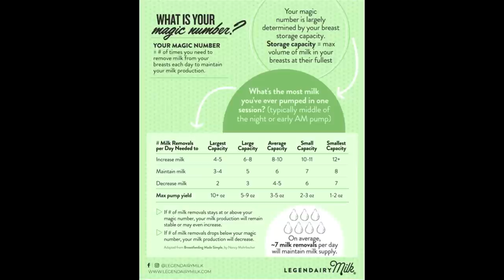How I Pump 50 Ounces per Day || Exclusive Pumping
Sanitizer and dryer

Exclusivepumping.com